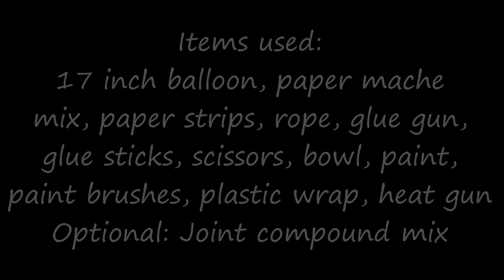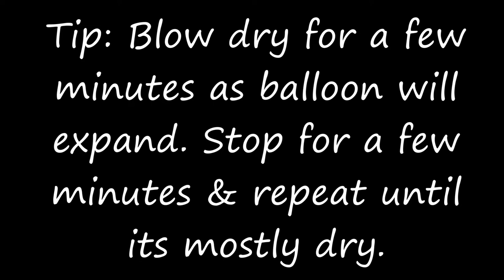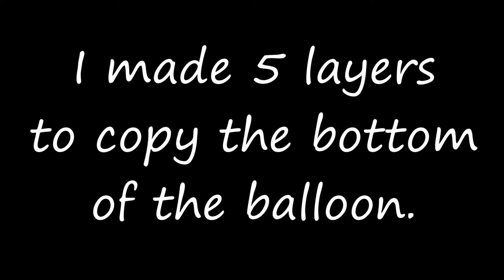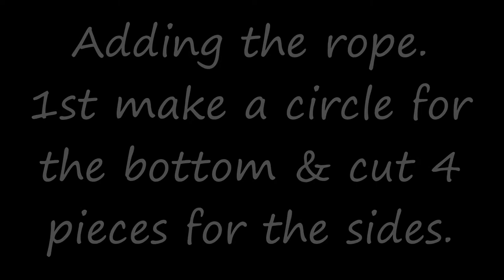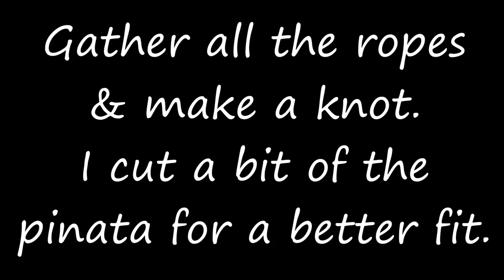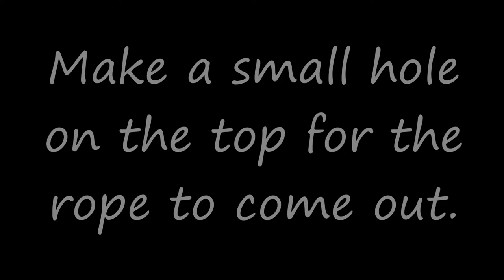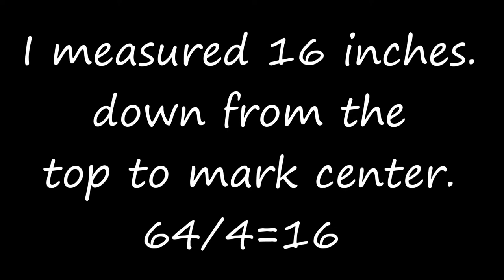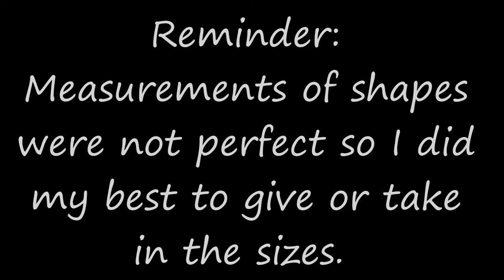Soccer - Soccer Ball - Pinata - DIY - How to make a soccer ball piñata - How to make a piñata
How to make a soccer ball piñata when you use a balloon instead of a inflatable ball.

Its perfect size or party favor treats or for a container for candy after hitting a pinata.

List of affilated links to products I used to make this craft:
- Balloon Buddy/Electric Balloon Inflator (exactly the one I use)
- Balloon Inflator (similar to the one I use)
- 17 inch Balloon (similar to the one used in this video)
- Paper (similar to the one used in this video)
- Heat gun (similar to the one used in this video)
- Black Acrylic Paint
- White Acrylic Paint
- Paint Brushes
- Foam Brushes
- Joint Compound

Paper mache mix:
- Measuring cups
- Bowl/storage container

Equipment I used for making this video:

Alternatives to copy the shapes of the soccer ball and use the inflatable for the pinata.
4D Soccer Ball balloon:

27 inch Soccer ball inflatable:

30 inch Soccer ball inflatable

- Balloon Buddy (same one in video)

Read all safety guidelines and instructions and regulations. Use any and all materials with caution and follow product instructions. Use at your own risk if you wish and try to replicate this as it is viewer's responsibility to use their own judgment and precautions if they plan to replicate this project. Read any and all warning labels prior to use. Follow all safety guideline for each product you use. I do not make any warranties about the completeness, safety and/or reliability. We will not be liable for any damages or losses of any kind.